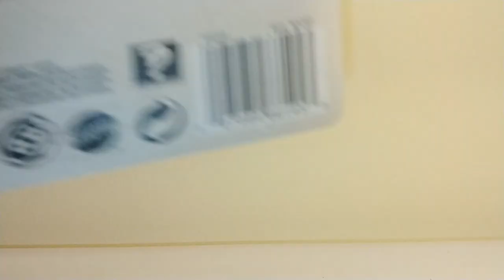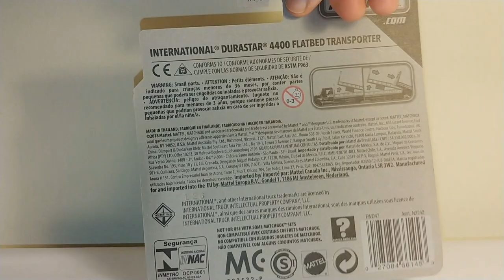2018 Matchbox Real Working Rigs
This video reviews the newly released four piece collection of Matchbox Real Working Rigs vehicles. They retail for approximately $5 each and make a great addition to any Matchbox or Hot Wheels collection and also complement any HO Scale railroad layouts.

-Eds Diecast Shed (EdsDiecastShed.com)